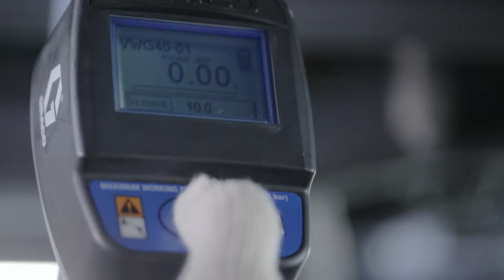Volvo Headquaters and Bangna Dealers, Thailand 2014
• grand opening: 2014 Volvo Truck Thailand Headquarters and Bangna Dealer